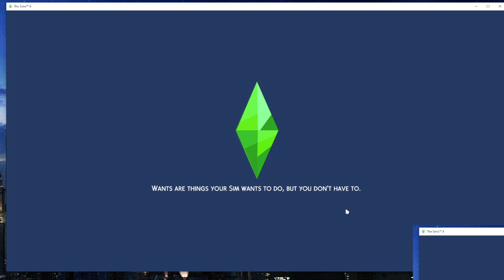"The Crew" Sims Marathons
The crew gets ready to make some serious $$$$$$$ For Another House -- Watch live